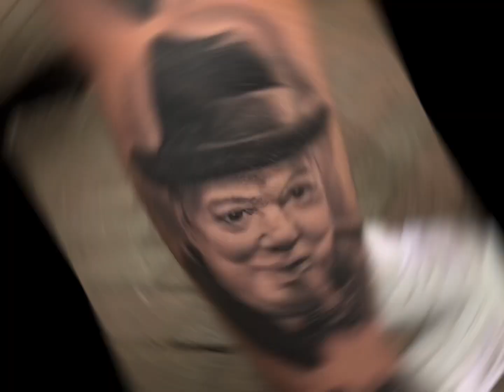Rosewells Tattoo Studio OWN @tommy_tattooist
Some of my dads tattoos vy if you're ever in kent check him out Rosewell's Tattoo Studio @tommy_tattooist